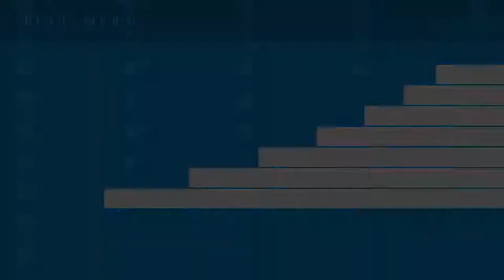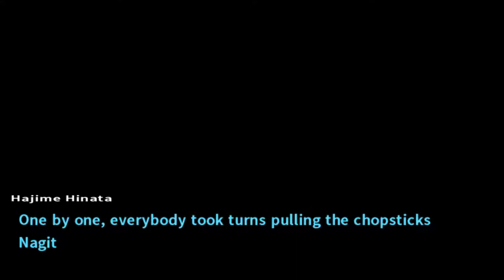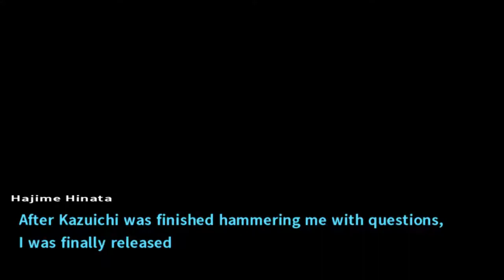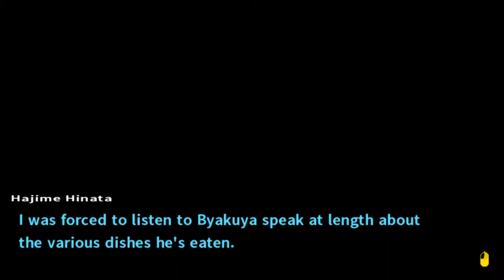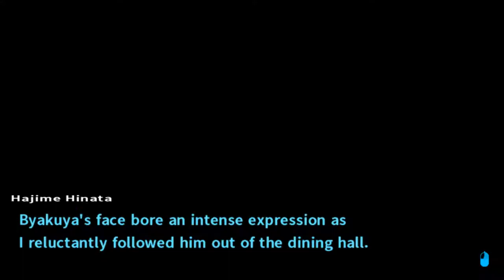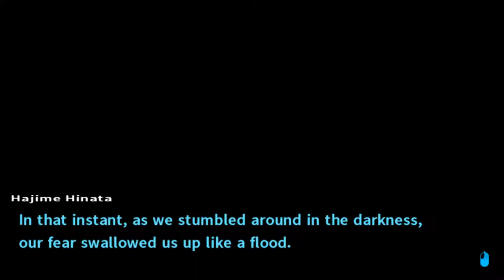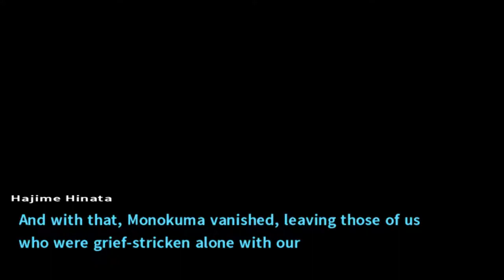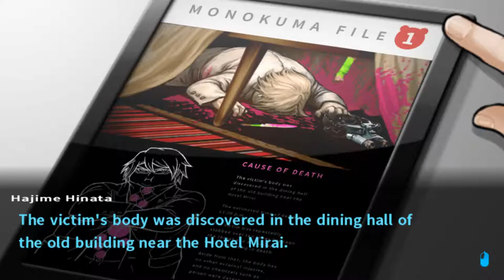Danganronpa 2: Goodbye Despair S3 - The Harder They Try, The Harder They Fall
(Originally livestreamed Aug 19, 2021)
The paranoia has began so Bakyuya comes up with a plan to alleviate everyone's worries and everyone safe.  Too bad things didn't work out.

Danganronpa 2: Goodbye Despair was developed and published by Spike Chunsoft.  Jabberwock Island – once a popular tourist destination, this now uninhabited island remains oddly pristine. You and your classmates at the elite Hope's Peak Academy have been brought to this island by your super-cute teacher for a “lovey-dovey, heart-throbbing school trip.” Everyone seems to be having fun in the sun...until Monokuma returns to restart his murderous game! Trapped on this island of mutual killing, your only hope of escape rests in solving the island’s mysteries. But be warned—sometimes the truth can be its own despair...

All rights to Danganronpa 2: Goodbye Despair are reserved to Spike Chunsoft.

Playlist/Links

Shop At